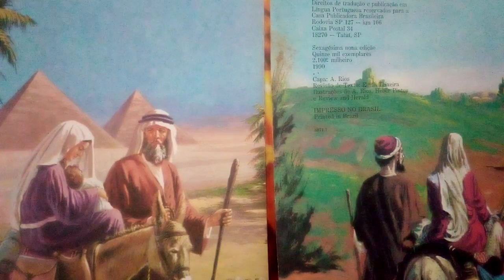Louvor e glória a ti Senhor,Cristo.Quem habitar vossa casa para sempre vos Louvará. Evangelho MT1,16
Se inscrevam e levem Jesus Cristo a toda gente. Pela salvação de quem se converter.